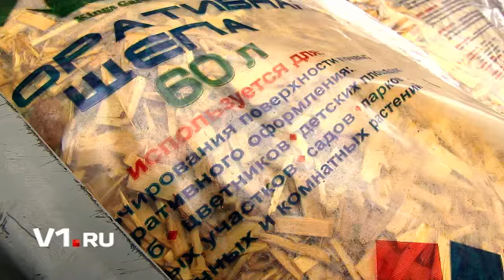В клумбах -- яркие щепки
В Центральном районе Волгограда городские коммунальщики, ранее к немалому удивлению горожан закатавшие газоны на разделительных полосах в тротуарную плитку, используют новое ноу-хау.